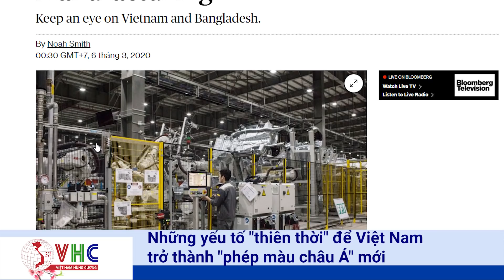Những Yếu Tố "Thiên Thời" Để Việt Nam Trở Thành "Phép Màu Châu Á" Mới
Kể từ khi cuộc cách mạng công nghiệp bắt đầu, mọi quốc gia - trừ những nơi may mắn có được trữ lượng dầu khổng lồ - đều giàu từ sản xuất. Trước khi bắt đầu chuyển hướng nền kinh tế sang dịch vụ, Anh, Đức, Mỹ, Nhật Bản và Hàn Quốc đều đã là những nhà sản xuất đẳng cấp thế giới từ rất lâu trước đó. Gần đây, một "lứa" mới của các nước sắp chuyển sang giai đoạn phát triển Malaysia, Ba Lan, Thổ Nhĩ Kỳ, Trung Quốc, Romania, Thái Lan và Mexico cũng đã tăng cường năng lực sản xuất của họ.